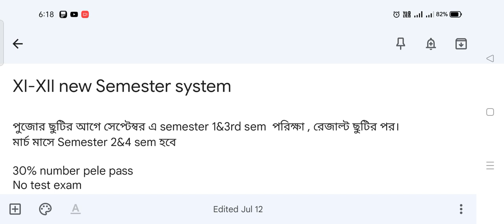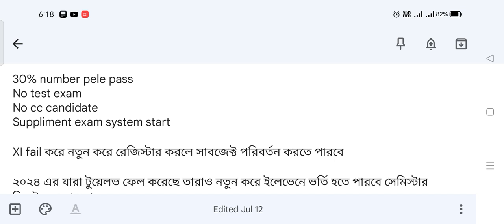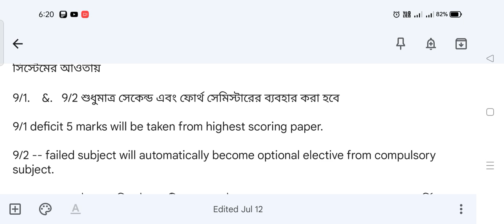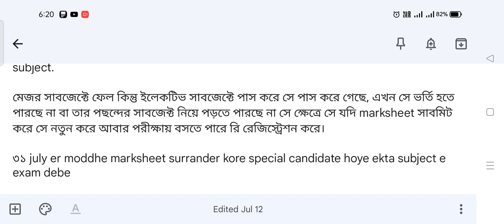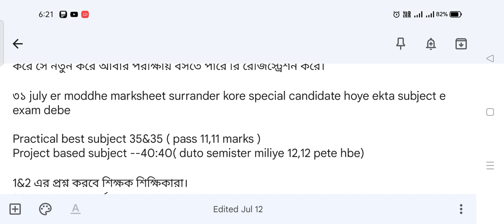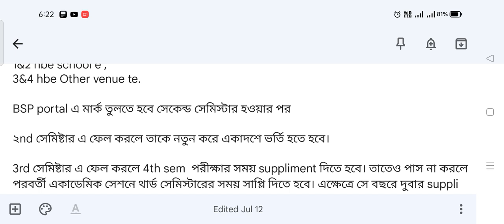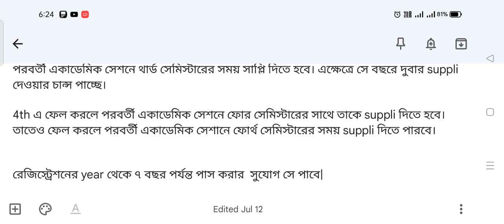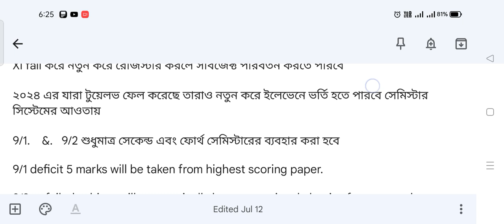xi xii new semester system details| supplimentary exam system| pass fail in 11&12